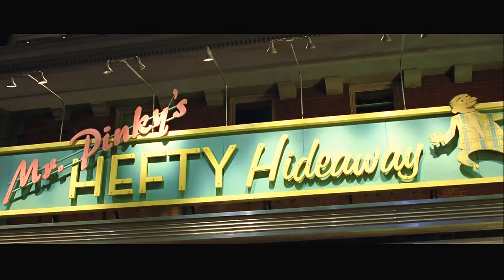Welcome to the 60s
Nikki Blonsky and John Travolta perform "Welcome to the 60s" from the film, Hairspray (2007) directed by Adam Shankman, with Kamilah Marshall, Terita Redd, Shayna Steele and Jerry Stiller as Mr Pinky. The song was composed by Marc Shaiman and Scott Wittman.